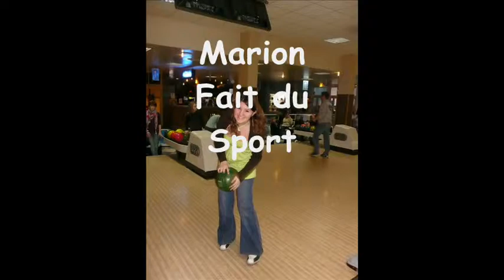Les 20 Ans de Marion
19 premières années de Marion, film qui sera diffusé le 8 mai 2013